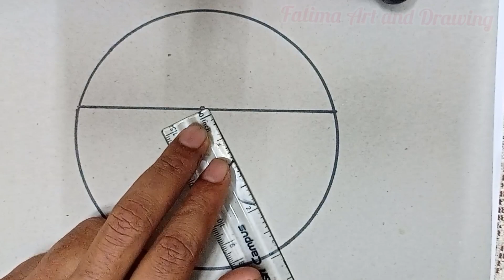Scenery Drawing on circle 🔴 Easy drawing 💓 Bridge drawing 🌉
Scenery Drawing, Beautiful scenery drawing on circle shape,
Fatima art and drawing
drawing academy
scenery drawing